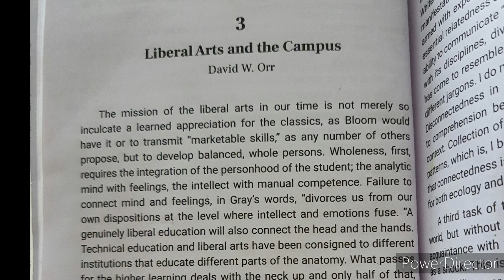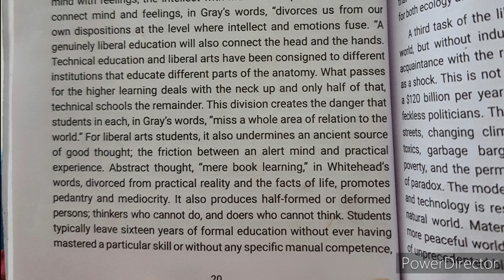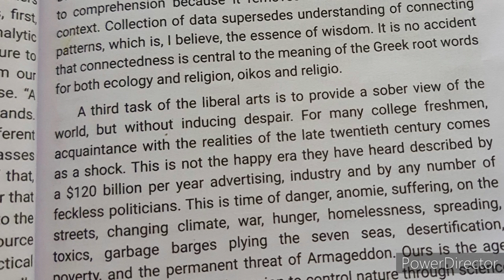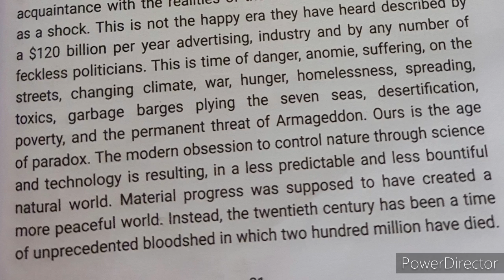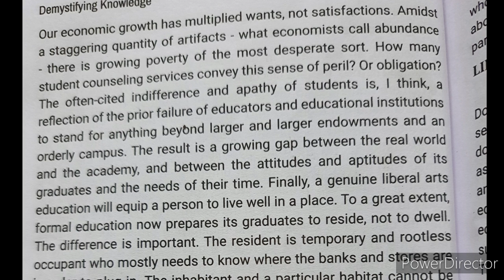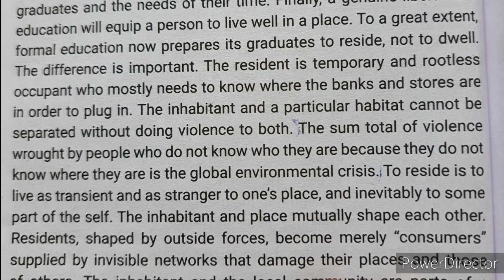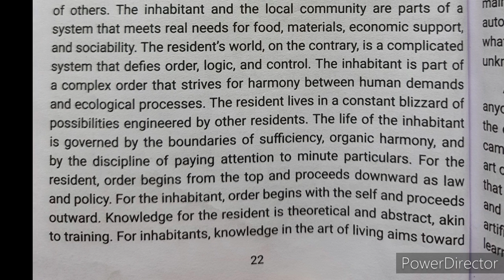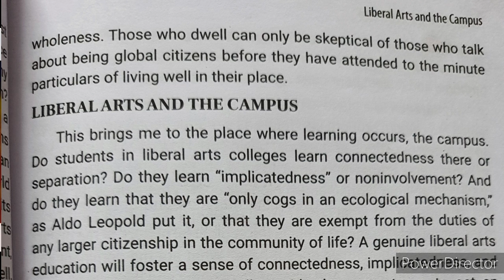Liberal Arts and Campus in Malayalam Part 1